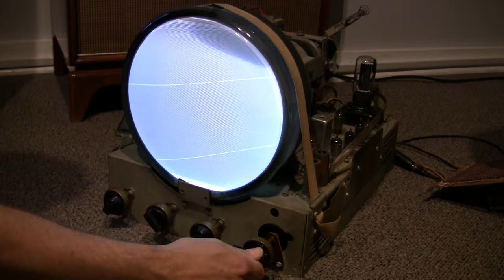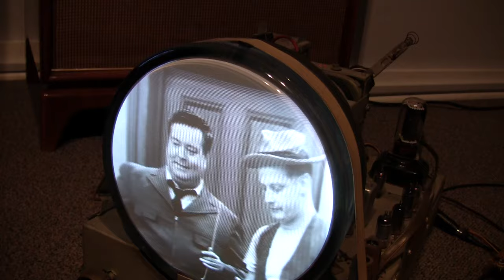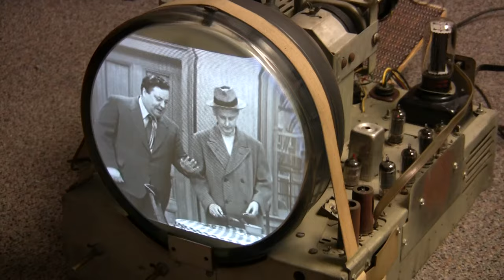A Look inside a 1949 Admiral TV - The Honeymooners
Video footage direct from my archives.  Filmed a few years ago but never uploaded.  Maybe I should do a series of editing floor video footage I've never used.